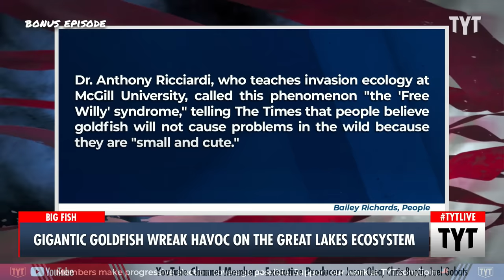Gigantic Goldfish Are TAKING OVER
Goldfish can grow quite big when released out into the wild and it's killing native marine life. Cenk Uygur and Ana Kasparian discuss on The Young Turks.

Inside a fishbowl, the goldfish — a species of carp native to East Asia, bred for aesthetic delight and traditionally believed to bring good fortune — is hardly more than home décor. Usually just a few inches long, it is among the easiest of pets to keep.

But released into the wild, the seemingly humble goldfish, freed from glass boundaries and no longer limited to meager meals of flakes, can grow to monstrous proportions. They can even kill off native marine wildlife and help destroy fragile and economically valuable ecosystems."

231218__BE02GoldfishV2